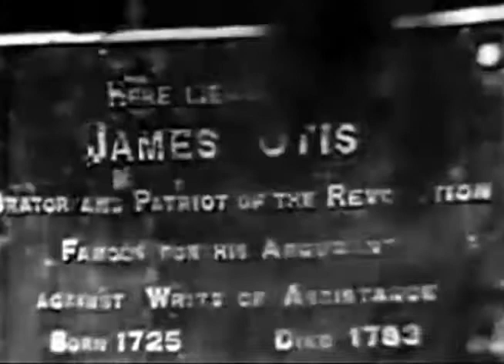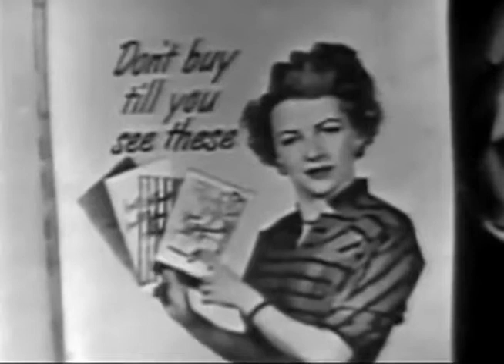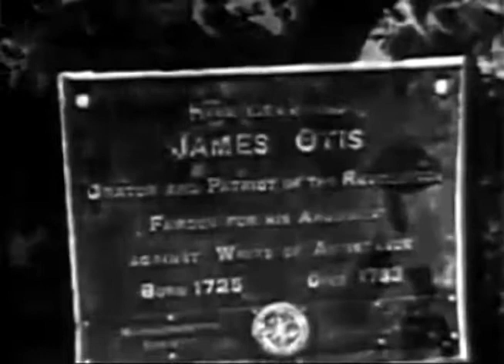Studio One in Hollywood : A Bolt of Lightning 1951 Drama TV Show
The story of James Otis, a Boston attorney and American patriot who contested the right of British troops to search colonists' homes during the American Revolutionary War.